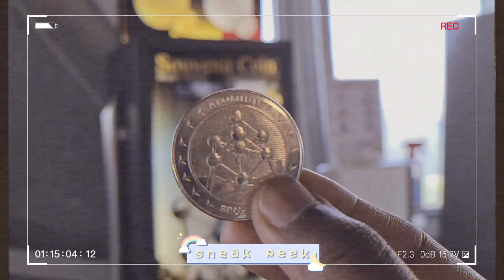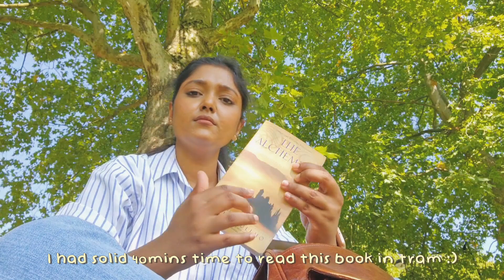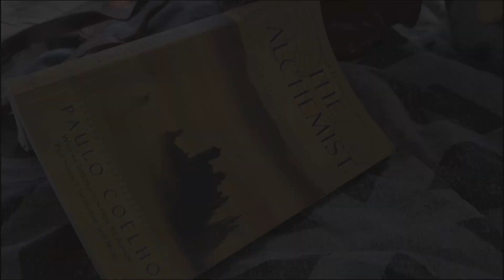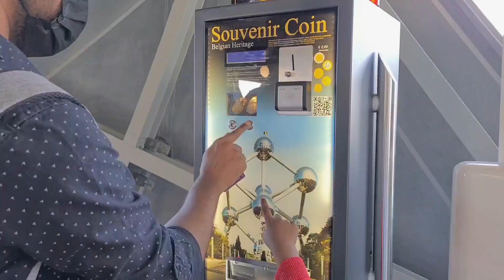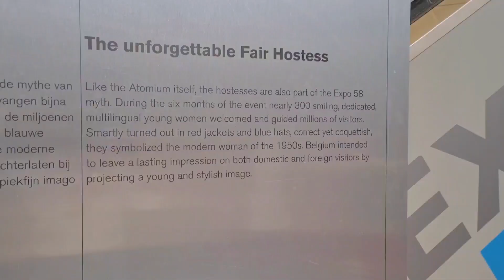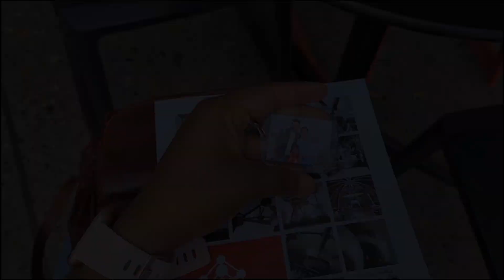Brussels vlog | Inside Atomium, Vintage Market, solo picnic | Belgian Bee🐝 (no talking)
In this vlog, I'll be taking you to the Brussels vintage market that takes place first Sunday of every month!

Also i spent the noon having a solo picnic by myself having yummy lunch with a view and later visited Atomium!